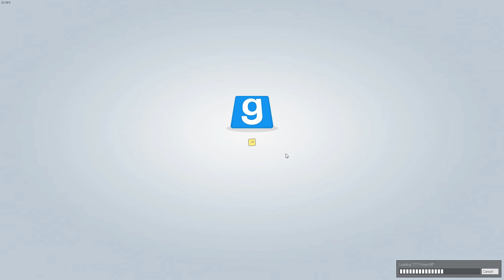Der Jetpackman - Trouble in Terrorist Town TTT #69 [Garrys Mod]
► Trouble in Terrorist Town mit den Hobby-Verrätern MoP, Ricky, Fully, Jonny, Kegy, Letsklay & MAve

Willkommen auf MAve Explorers, MAve's kleinen feinen Let's Play Kanal. Feedback ist sehr erwünscht, nur so kann ich besser werden!